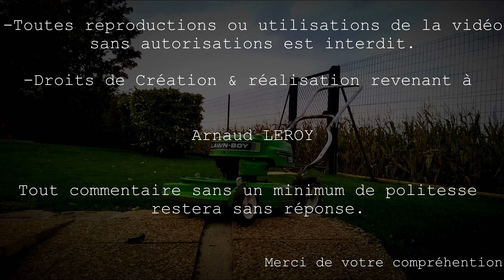• Comment bien affûter une lame de tondeuse ?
Vidéo un peu trouble et l'audio un peu sacké,
mais je pense bien qu'elle servira à un bon nombre de personnes,

c'est bien marrant de voir des lames montés à l'envers, affûtés au marteau piqueur mais ça reste quelque chose d'assez dangereux si c'est mal réalisé.

Une fiche utilitaire à été réalisé lors de cette vidéo pour une annexe de mon oral de BTS, elle à été présentée au jury et jugée adapté, claire et efficace (l'ensemble de cet oral m'a valu un 17/20)

Donc pour les septiques, sachez bien que les explications de cette vidéo on été présentés quasiment de la même manière devant un jury.